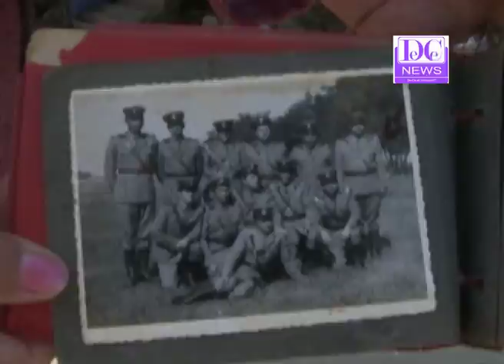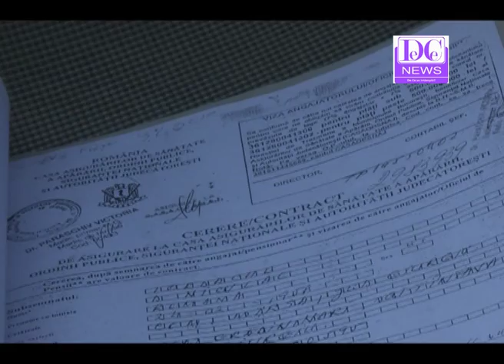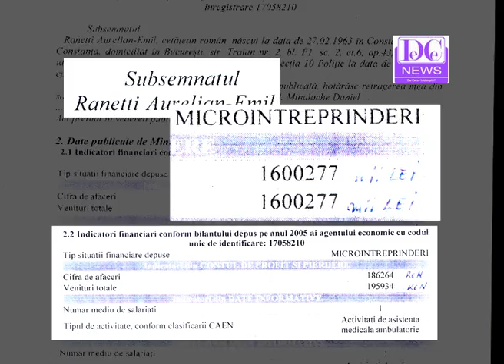Un militar paralizat susține că i-au fost date medicamente experimentale în SMC, fără să știe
Niculae Iordache este un  militar de carieră, care susține că a rămas paralizat după i-au fost prescrise medicamente experimentale, fără să știe riscurile, la Spitalul Militar Central din București. Totul a început la mijlocul anilor 2000, când a fost diagnosticat cu diabet. Aurelian Emilian-Ranetti, pe atunci șef de secție, l-a întrebat dacă vrea să ia niște medicamente. Crezând că îl vor ajuta, bărbatul și-a dat acceptul. După ce a luat 270 de pastile și a făcut 30 de injecții, a rămas paralizat.